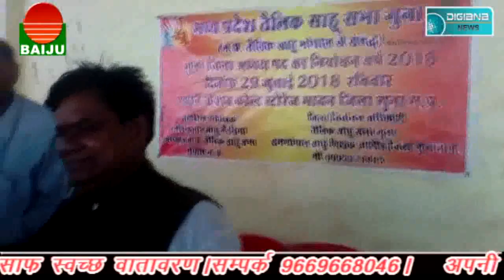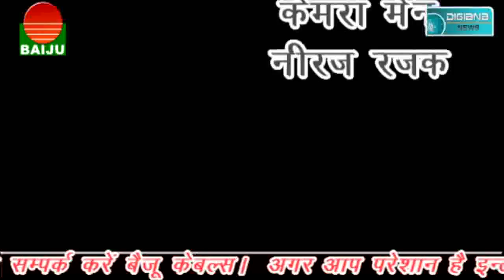मंडी की हडताल से किसान हुए परेशान, शहर के मुख्य मार्ग पर बिना सुरक्षा उपकरणों के काम